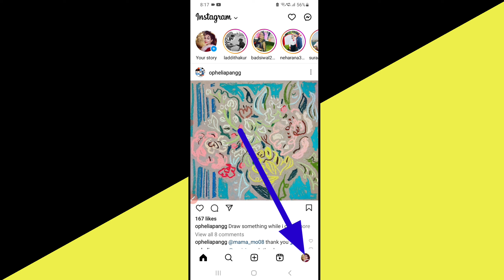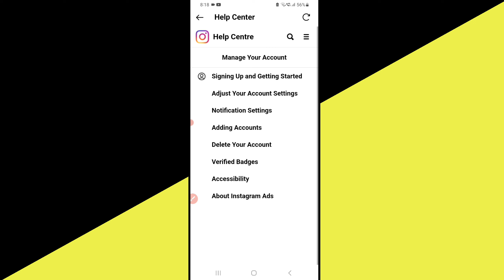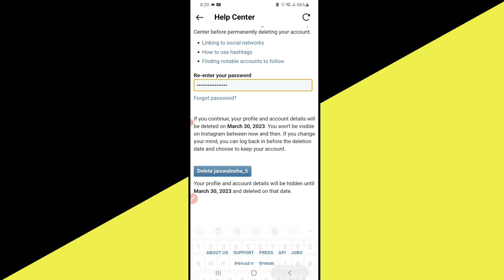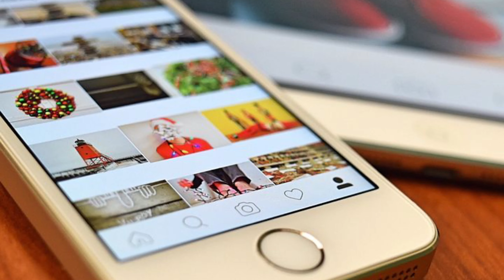Delete Instagram Account Permanently 2023 | Delete Kaise Kare Ig Account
Neha Jaiswal ❤️

About it:-

is video mein Maine bataya hai ki aap kaise new way ke sath Apna Instagram account delete kar sakte hain easy way mein

delete instagram permanently 2023.

instagram delete how.

steps to delete instagram account.

delete instagram new update.

delete instagram 2023.

how to delete your instagram account.

permanently delete instagram account ko wapas kaise laye.

how to delete instagram account on phone.

New way to delete instagram.

account instagram kaise delete kare.

how to fix delete instagram account.

previous videos